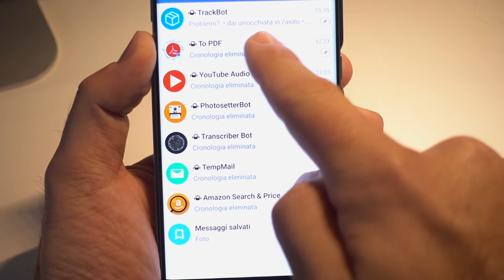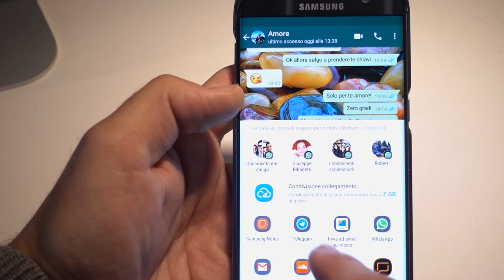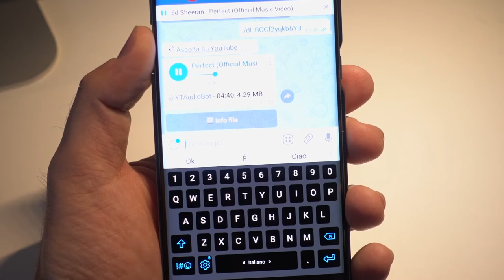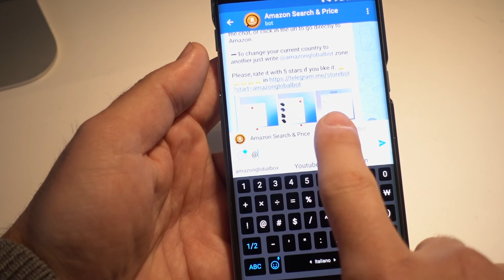TELEGRAM 7 strumenti che dovresti conoscere! Cosa sono i BOT?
Telegram non è solo un' app di messaggistica istantanea ma un insieme di programmi utili per gestire automaticamente quasi ogni necessità che incontriamo durante la giornata. I Bot servono proprio a questo, scopriamo assieme quanto possono essere utili.